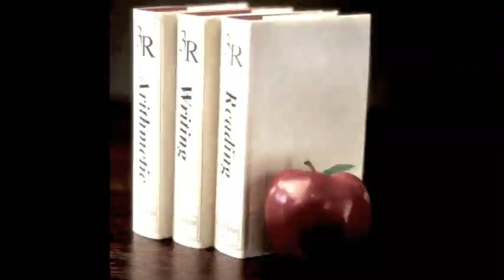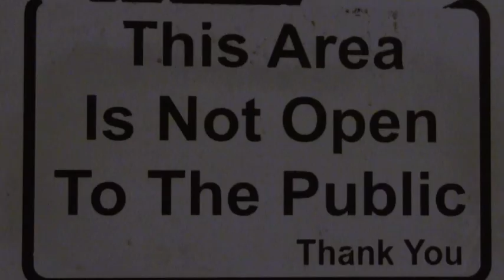Simply America ... in the heavens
Conservative values have been under assault  for over one hundred forty years, since Marx through the Progressives.  Our government, our religious institutions, our culture, and our media have slipped from our control... regaining each of them is going to be arduous. We must win them back.